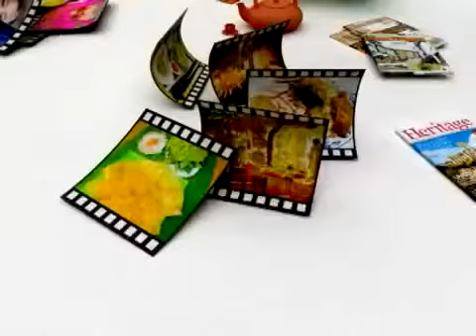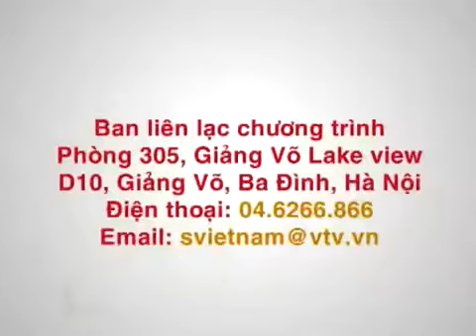Tương ớt Quảng Nam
Nguồn: VTV1
Video được sưu tầm và chia sẻ bởi Trung tâm Thông tin Xúc tiến Du lịch tỉnh Quảng Nam